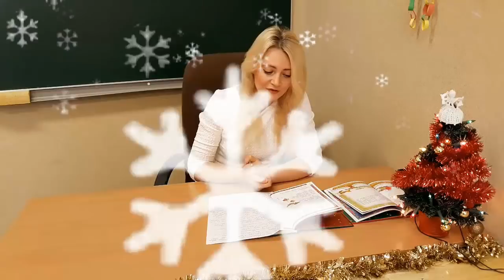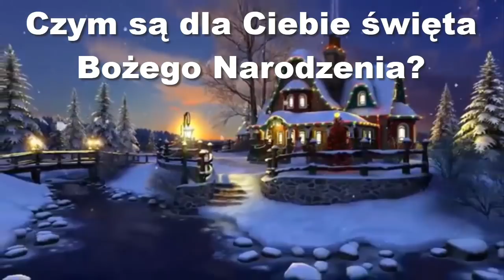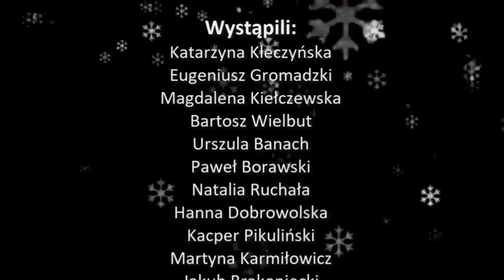Święta każdego z nas